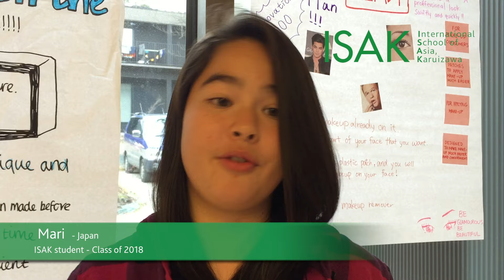Friends from around the world | Mari from Japan | ISAK Class from 2018